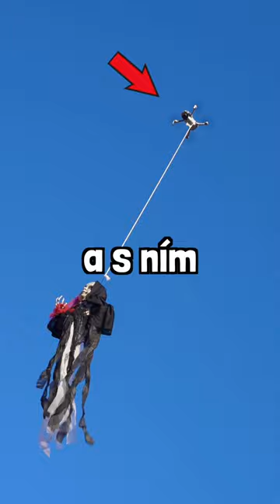Extrémní HALLOWEEN Prank Na KAMARÁDA! 🎃👻